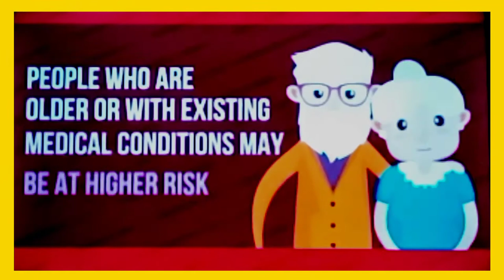FACTS ABOUT COVID - 19